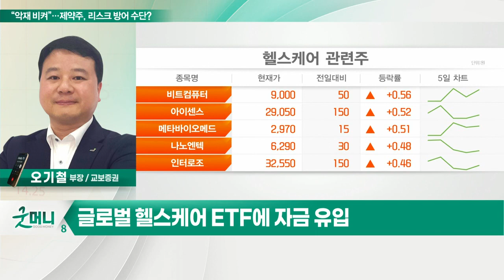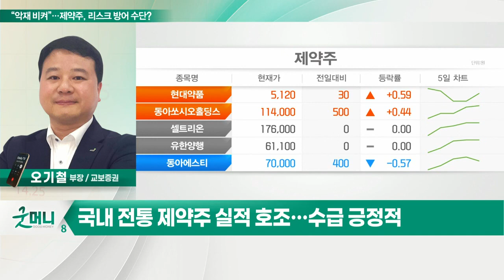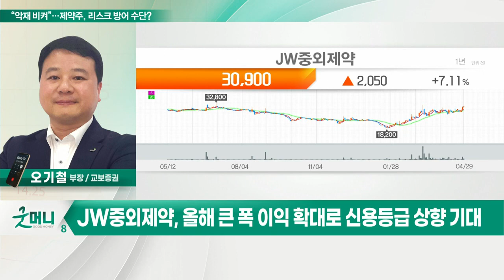한미약품, JW중외제약... “악재 비켜”… 제약주, 리스크 방어 수단?_정성일의 투자 인사이트 (20220502)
- 글로벌 제약ㆍ헬스케어 업종, 10년간 연 6%대 성장률
- 글로벌 헬스케어 ETF에 자금 유입
- 국내 전통 제약주 실적 호조… 수급 긍정적

- 자회사 북경한미 실적 고성장
- 역대 분기 최대 실적 시현
- 하반기 파이프라인 해외 허가 기대

JW중외제약(001060)
- 올해 영업익 705억원 전망 (전년비 +126%)
- 올해 큰 폭 이익 확대로 신용등급 상향 기대